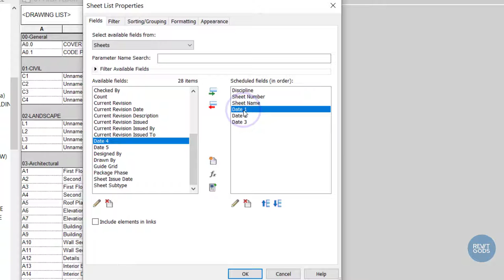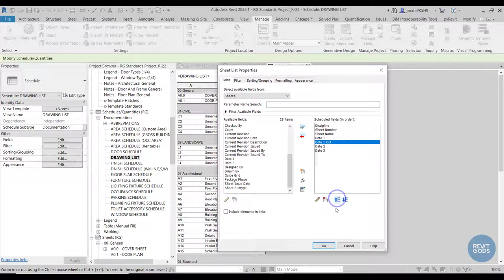Add Parameters with Formulas to Schedules in Revit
Learn how to add a parameter with a formula to a schedule in Revit.

Like to show us some love!